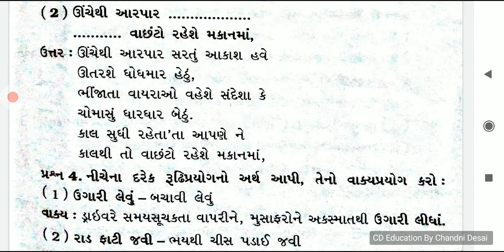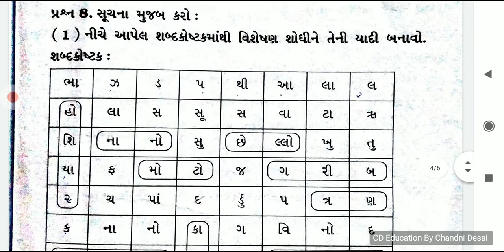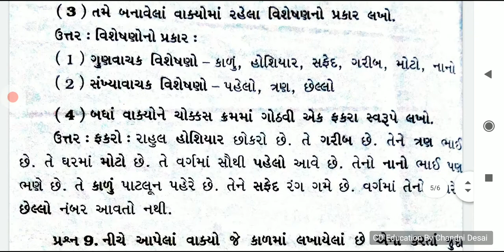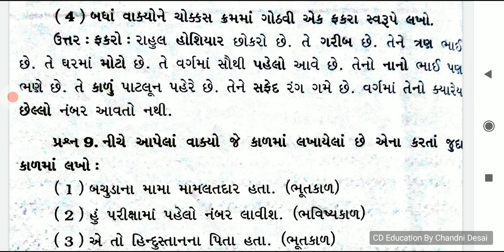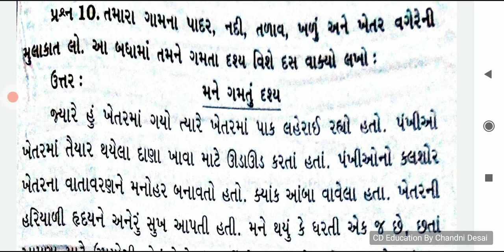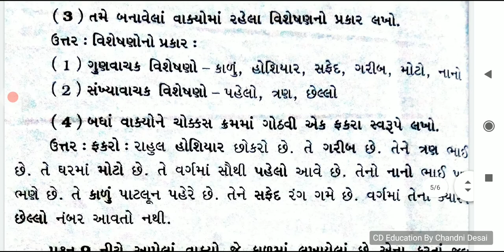પુનરાવર્તન 2 ધોરણ સાત,,std 7 gujarati sem 1 punaravartn 2